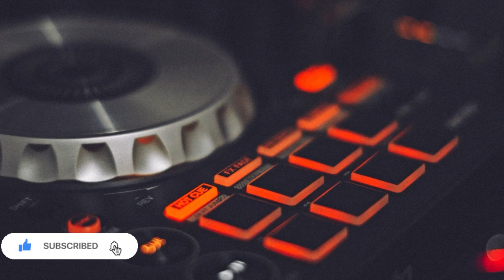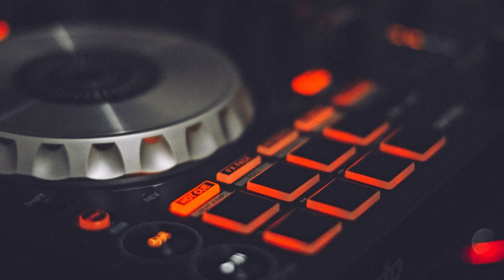FREE 90s Old School Boom Bap type beat x Hip Hop instrumental with scratch hook - WHITE BEAT